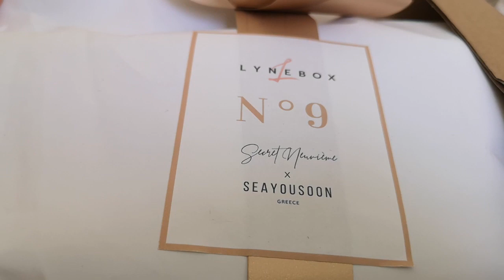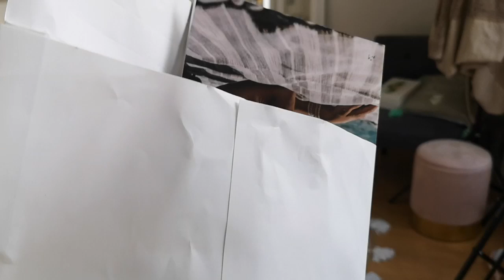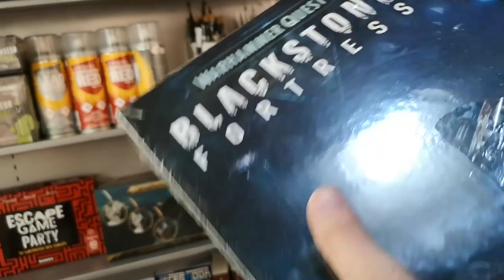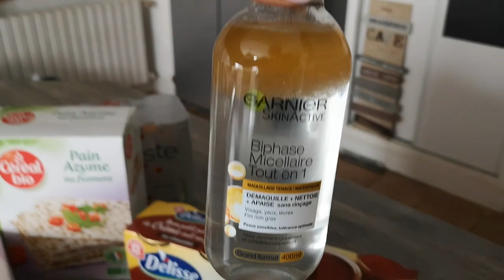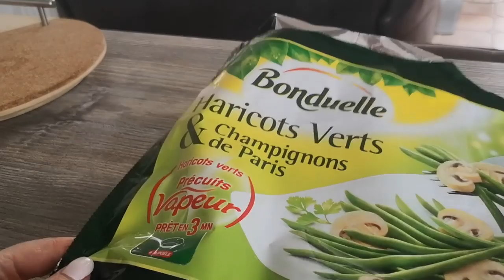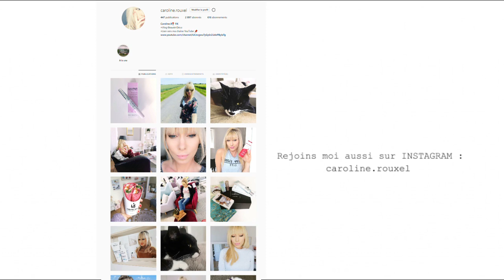NOUVELLE COULEUR DE CHEVEUX - VLOG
MA NOUVELLE COULEUR DE CHEVEUX - VLOG